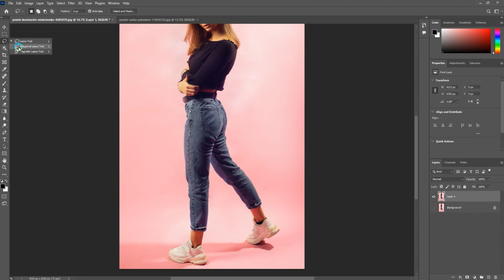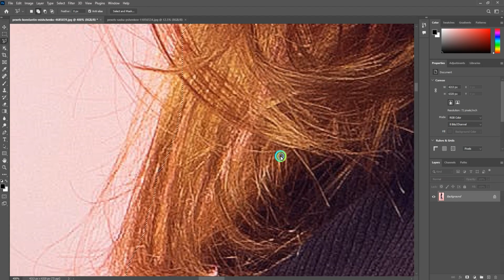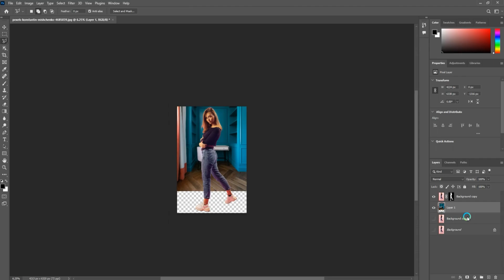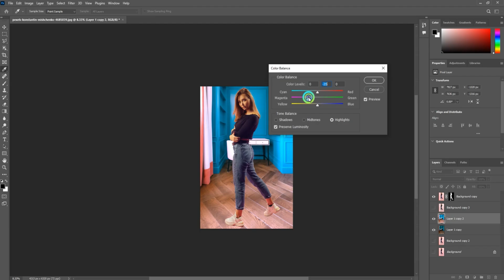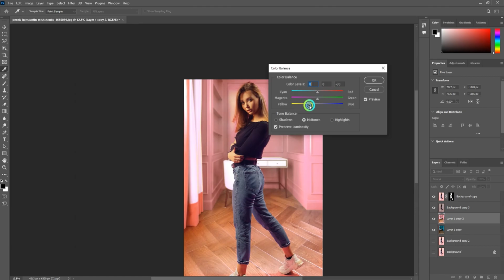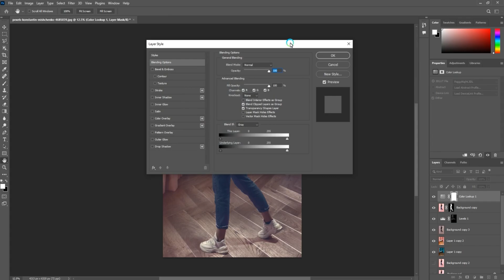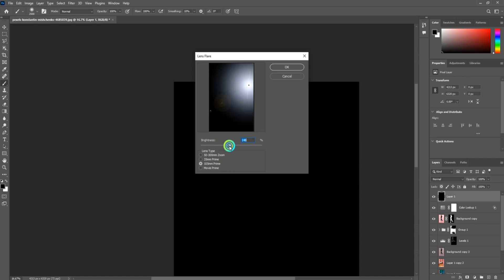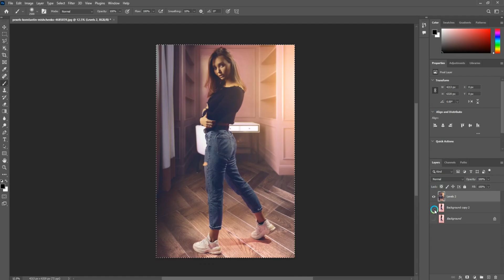How to Change Background Professionally in Photoshop | Step-by-Step Tutorial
photoshop tutorial how to match backgraound with subject

Learn how to change backgrounds like a pro with this comprehensive Photoshop tutorial! In this step-by-step guide, you'll discover professional techniques for seamlessly removing and replacing backgrounds, making your photos look polished and high-quality. Whether you're editing portraits, product images, or creative compositions, this tutorial covers all the tips and tricks you need to know.

In this Photoshop tutorial, you'll learn:

How to use selection tools (Pen Tool, Quick Selection, and Magic Wand) for precise background removal.
Techniques for refining edges and hair for a natural look.
Blending and matching lighting for a realistic background change.
Adding depth and shadows for a professional finish.
Perfect for beginners and advanced users, this tutorial will help you take your Photoshop skills to the next level.
 effects!